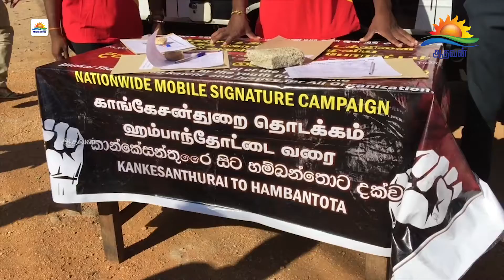காங்கேசந்துறை தொடக்கம் ஹம்பாந்தோட்டை வரை - கையெழுத்து இடும் வேலைத்திட்டம்